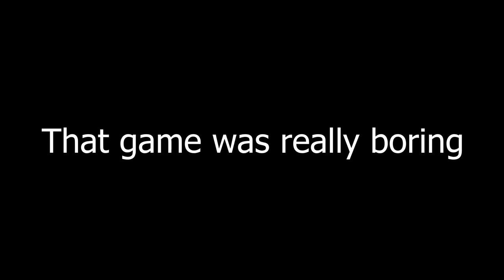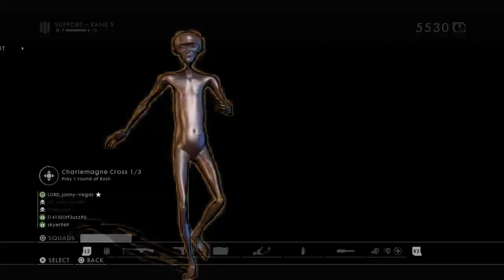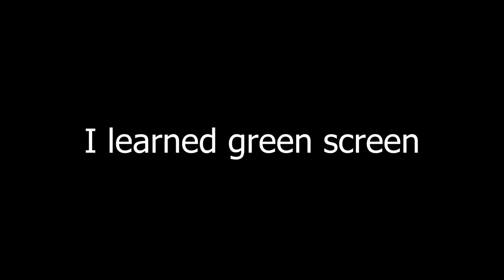Road to the MG 14/17 + Mortar Challenge! | Battlefield Memes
haha mortar go trashhhhhhhh